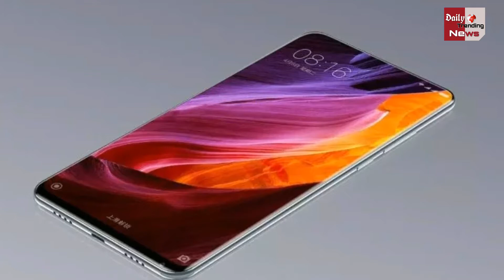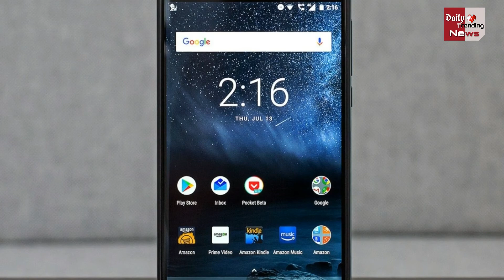Today top 5 tech news, xiaomi mix 2, Lenovo K8 Plus, Nokia 6, youtube !!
know about today top 5 tech news